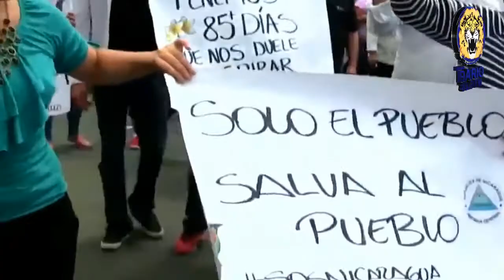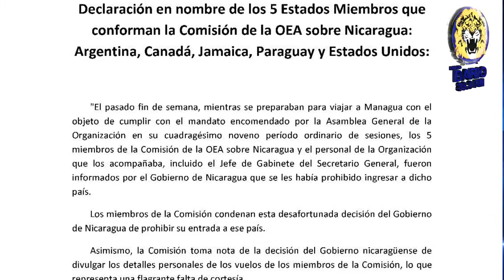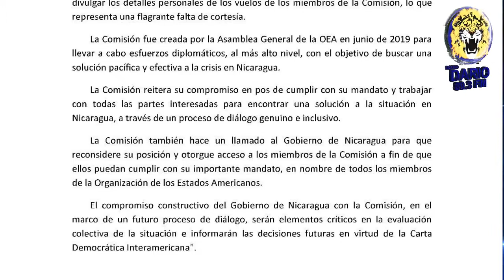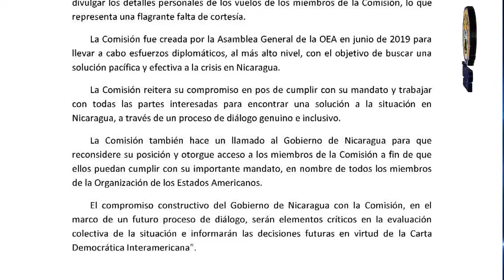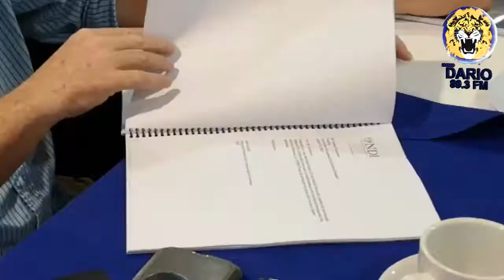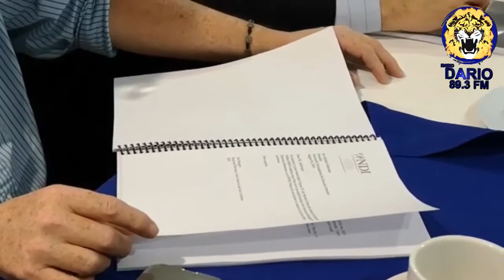NOTICIAS LIVE MIERCOLES 18 DE SEPTIEMBRE 2019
🔴 TITULARES ▶

✅ Oposición nicaragüense anuncia marcha el 21 de septiembre

✅ Gobierno de Ortega reitera rechazo a comisión de la OEA

✅ Álvaro Leiva de ANPDH presenta informe ante acusaciones de malversación de fondos